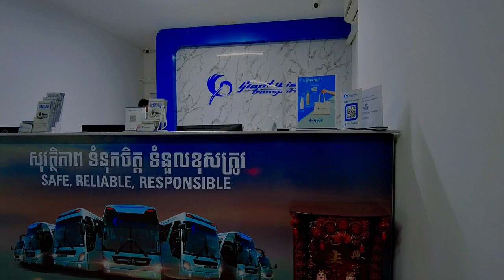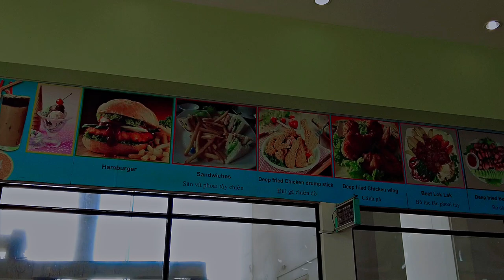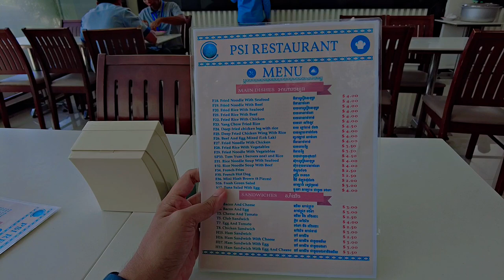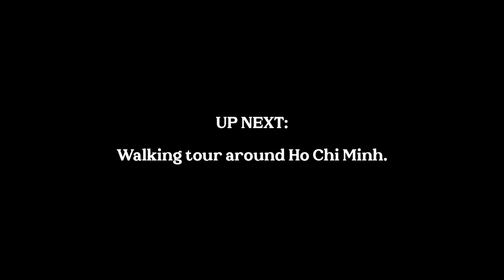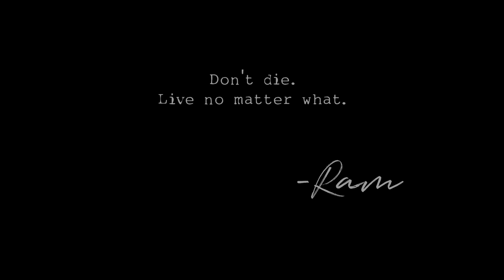From Siem Reap to Ho Chi Minh City: Overnight Bus Travel Guide & Tips 🚌 | RAM The World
My Indochina Trip: Cambodia-Vietnam Border Crossing (October 22 - 30, 2023)

Join me on an exhilarating overnight bus journey from Cambodia to Vietnam! 🚌 Discover some border crossing tips and insider insights for your own cross-country adventure. Whether you’re a seasoned traveler or dreaming of your next escape, this video is packed with practical advice for your inner wanderlust. Ready to embark on the ultimate Southeast Asian road trip? Hit play and start planning your unforgettable journey today! 🌍🚌

I booked my bus tickets via Giant Ibis, you can find them

Ditch the plane ticket ✈️ and hop on board for an epic adventure!